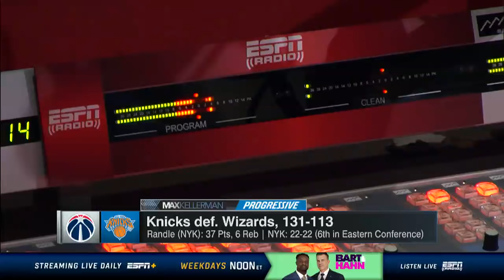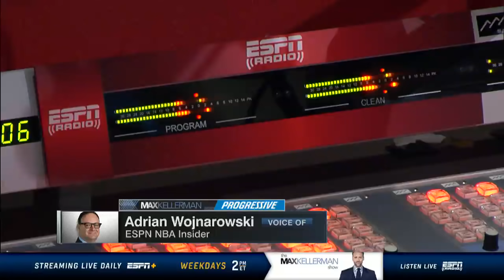Could Lonzo Ball end up on the Knicks? | The Max Kellerman Show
Max Kellerman looks at the statistics from Julius Randle and the New York Knicks from their win vs. the Washington Wizards. He also asks if Lonzo Ball could be a good fit with the Knicks.
0:00 Kellerman says that Randle is putting up Charles Barkley-like numbers.
2:10 Should the Knicks make a trade?
3:00 Discussing Lonzo Ball and where he will end up after the NBA trade deadline.
5:00 Max says that Lonzo would fit on any NBA team. He makes the case for a spot for him on the Knicks.